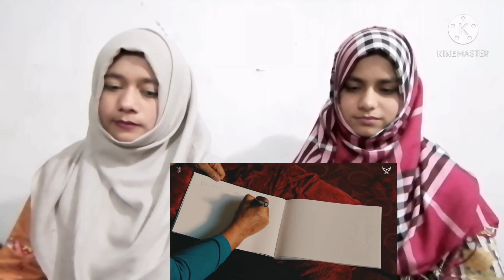Pakistani Girls Reaction | Laangha (Corridor ) Babbu Maan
Such a nice song.